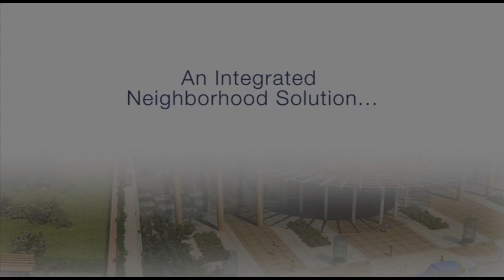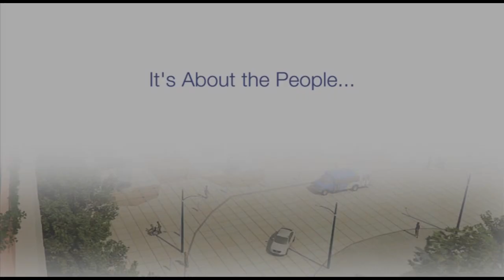St.Paul's Hospital in Vancouver reveals animated vision of their re-location and renewal project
PUBLIC SERVICE ANNOUNCEMENT:
VANCOUVER, April 13, 2015: Providence Health Care Announces New St. Paul’s Hospital Campus Plan

Providence Health Care has announced plans for a new St. Paul’s Hospital and health care campus.  Located less than three kilometres away from the current site on Vancouver’s Burrard Street, the Station Street site will provide new, modern and state-of-the-art treatment for patients who need medical care both inside and outside of an acute care hospital.